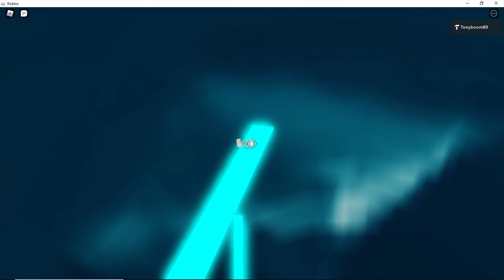roblox - that evil head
that evil head is a roblox obby game that i made in 2/28/2019
a hard, pretty unfair obby game that i rushed and never finished, i might continue this game but who knows?